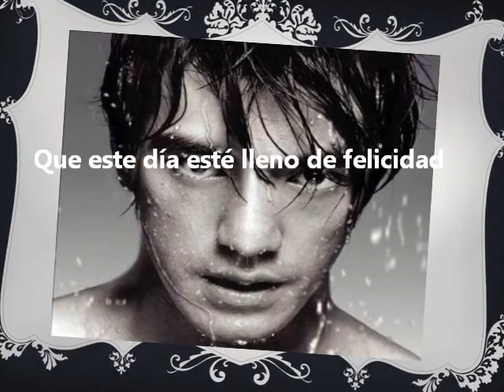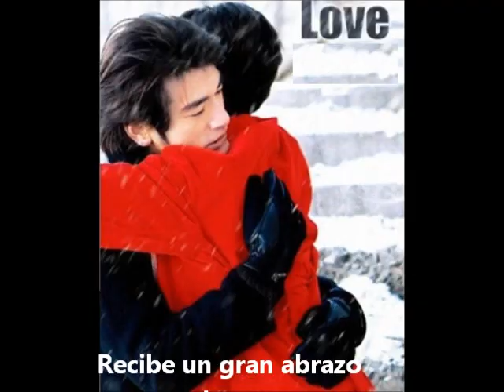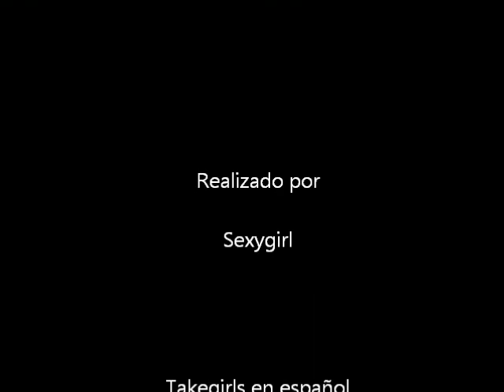Feliz Cumple Takeshi Kaneshiro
Este es un pequeño homenaje para nuestro adorado Takeshi Kaneshiro, de parte de las Takegirls.